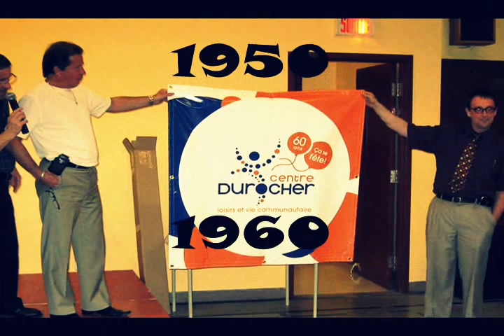Centre Durocher 60